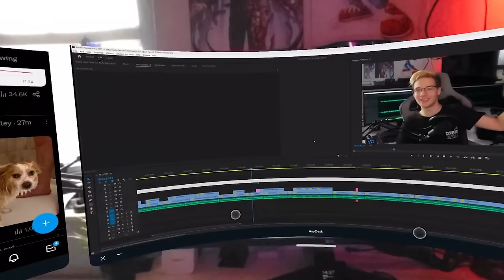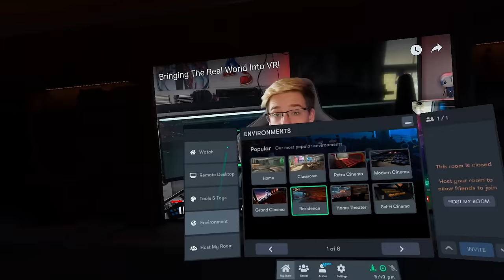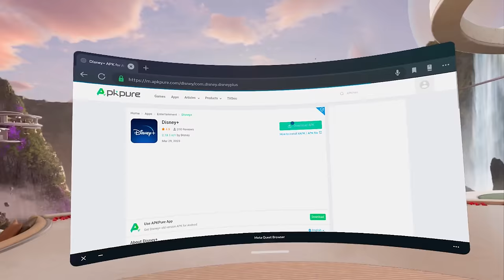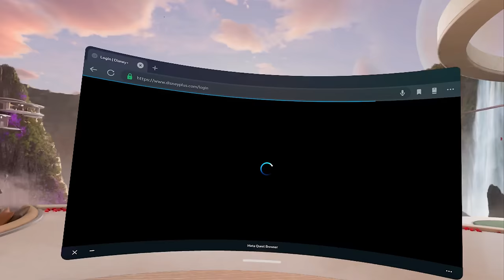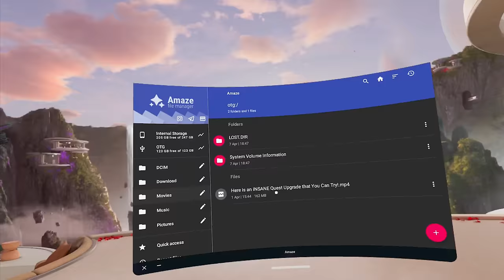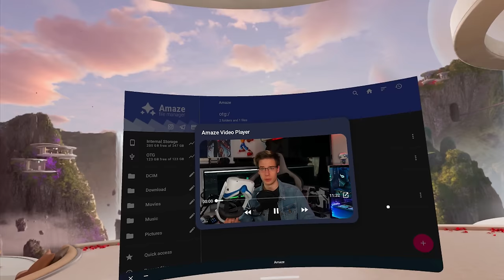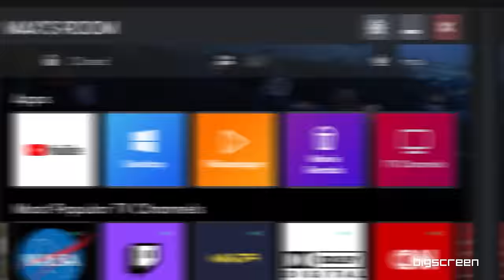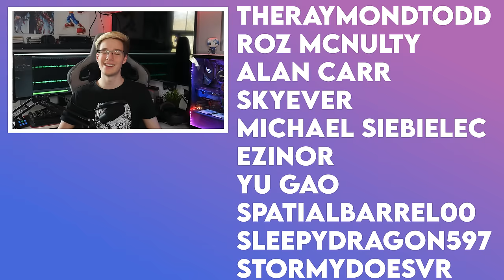The Amazing Ways Of Watching Media In VR!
In today's video, we will be going through the different methods of watching media in Virtual Reality. Whether it is a movie you want to watch or just some YouTube, you could do all this inside VR, on your own, or with your friends on a big screen. A lot of this video will focus on the Quest platform, on devices such as the Quest 2 or Quest Pro, as this is what most people will be using. However, a lot of these methods can also be used with PCVR. We will go through different apps, like YouTube VR, Bigscreen VR and Netflix VR, and sideloading apps like Disney Plus and watching files locally. I will also show you that you can watch movies and transfer files through OTG On the Quest! I hope you enjoy the video :D

Timestamps
0:00 Intro
0:36 Using Bigscreen VR
1:37 Using VRChat
2:30 Sideloading APKs
2:48 Youtube & Neflix VR
3:07 Install Disney Plus APK
3:51 Use The Quest Browser
4:04 Watch Videos Locally
4:36 Use OTG To Watch Videos
5:17 The Benefits Of Watching In VR
7:22 Conclusion
7:42 Outro

Luan Luu
James Lui
TheRaymondTodd
Roz McNulty
Alan Carr
SkyEver
Michael Siebielec
Ezinor
yu gao
SpatialBarrel00
sleepydragon597
StormyDoesVR
paul james
Zbigniew Rybiński
Trent Fowler
ChuchoF3TT
SxP
VeryEvilShadow
William Edney
Imnafoy
David W Ratcliff
Kenny Balter
Cerberus Velvet
Skeeva